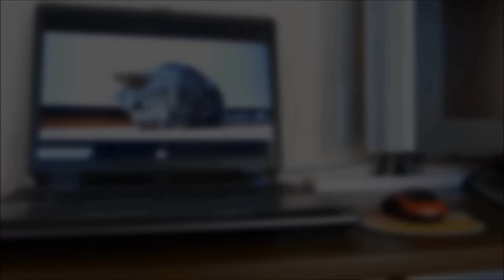ひかえめに乗っ取る猫～虎視眈々と狙う -Cat is biding her time, like a tiger, waiting for a chance to pounce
背後から刺すような視線を感じてチラ見してみたらあめちゃんが母ちゃんの席を虎視眈々と狙っていました。（あめちゃんはいつも母ちゃんの椅子で寝ています。）
Ame didn't wait for me...She just needs my seat for napping.